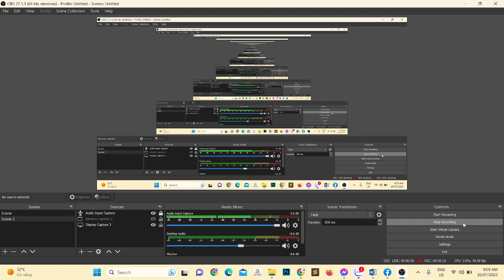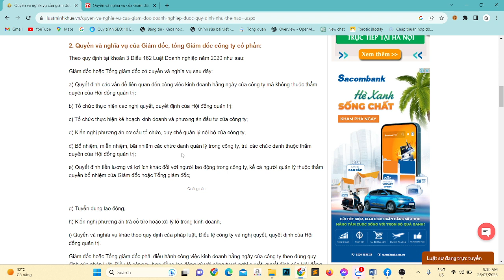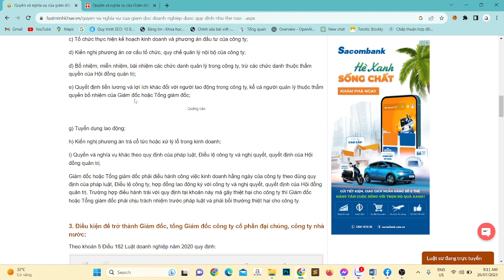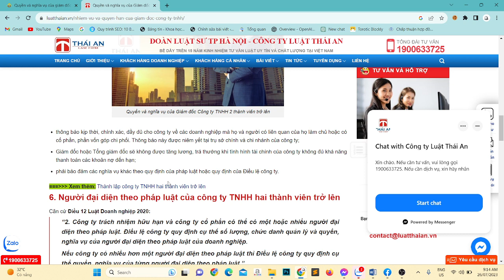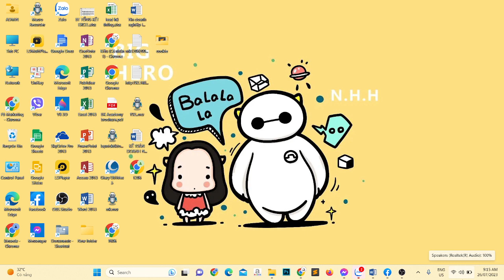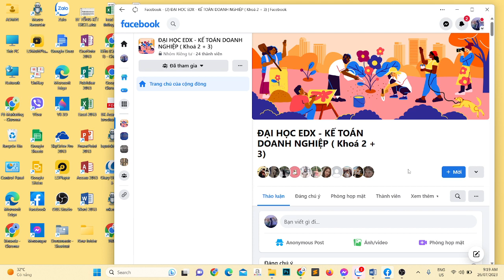Đại học edX | Khoá: 03 | Họ&Tên: Nguyễn Thị Kiều | Môn: KẾ TOÁN DOANH NGHIỆP| Bài tập số: 04